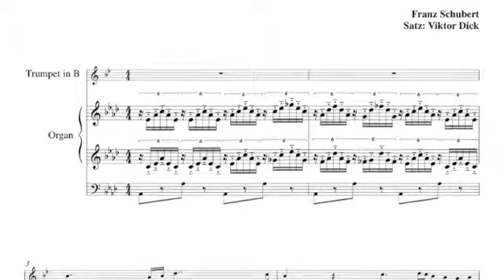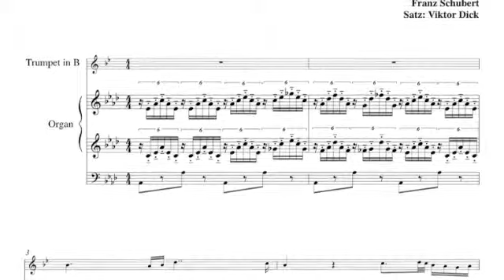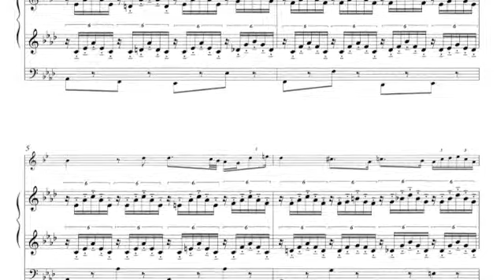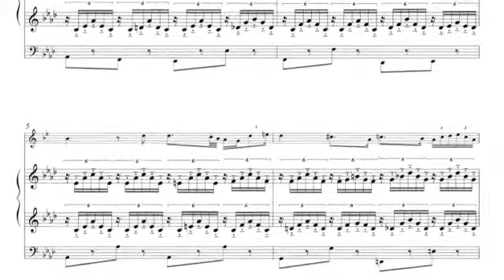Ave Maria, Schubert, Trumpet & Organ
Ave Maria, As-Major,
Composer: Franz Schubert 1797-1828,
Instrumental Duet, Trumpet in b & Organ,
Classical Music,